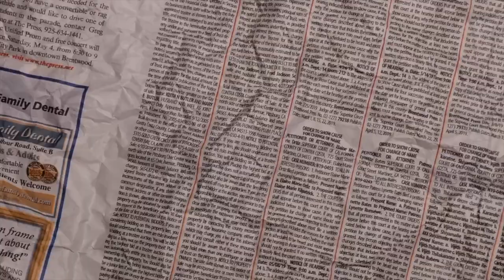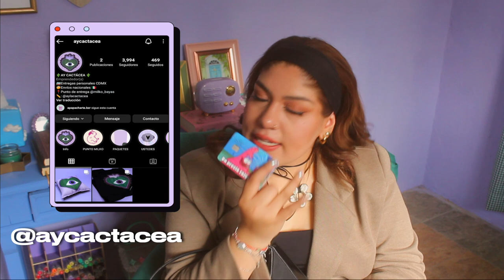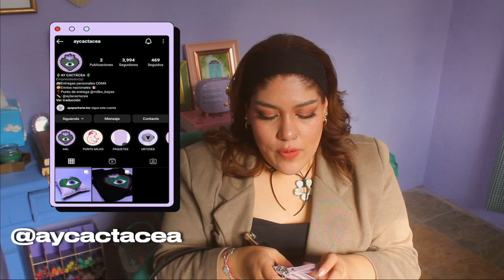¿Qué hay en mi bolso? 2023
⭐️ Tripie para selfies
⭐️ Neceser verde
⭐️ Mi tarjetero